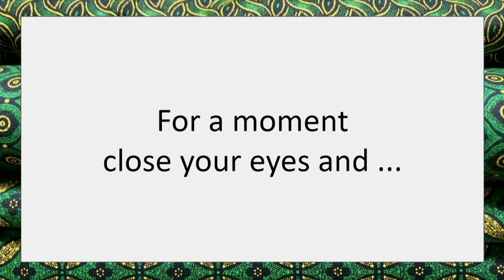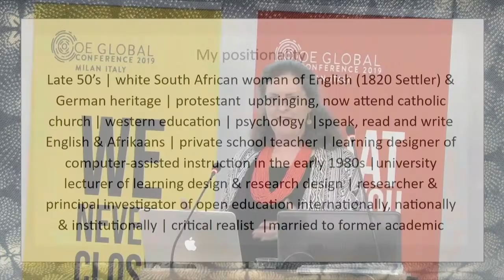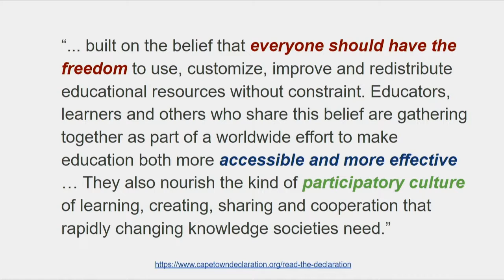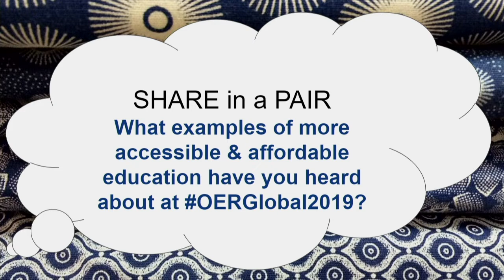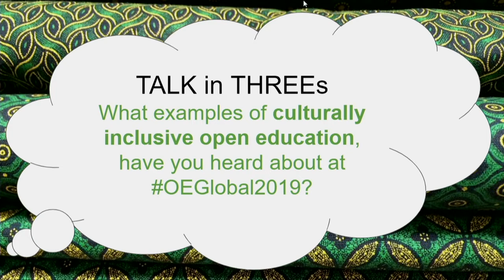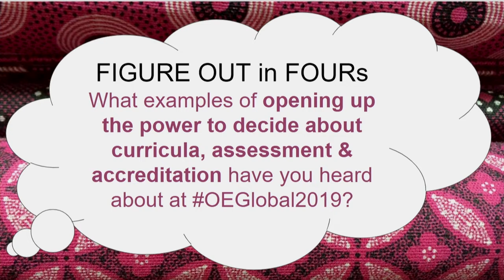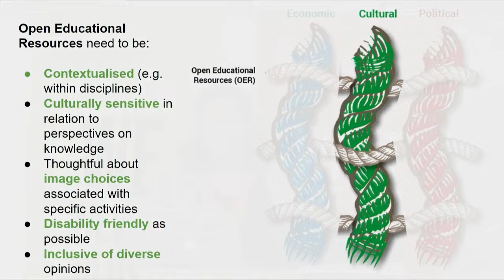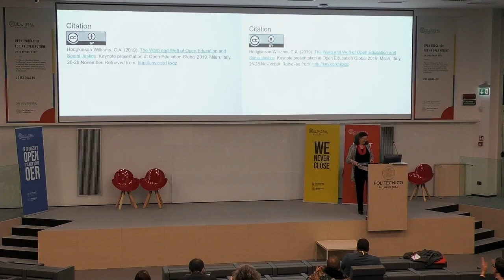Keynote: The Warp and Weft of Open Education and Social Justice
By implication open education subscribes to notions of social justice, but implementation strategies and research often focus on economic injustice to the exclusion of cultural and political inequities. Moreover, despite altruistic motivations, open education activity may unintentionally reproduce many of the existing inequities that it seeks to change. Drawing upon the projects in which I am involved I will highlight the intertwinement of open education and social justice in projects in the global south, by illustrating ways of strengthening equitable access, cultural equality and political legitimacy.

Cheryl Hodgkinson-Williams
University of Cape Town
Associate Professor
South Africa